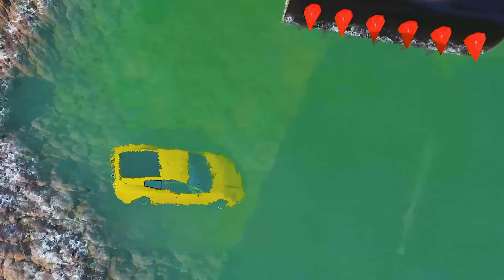Double Flatbed Trailer Truck vs Speedbumps Train vs Cars - Cars vs Rails and Train - BeamNG Drive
About the game:
The small car got stuck and was overtaken by a Man Truck with giant wheels, then it got a three-story Flatbed and moved to the color slide position, the cars slid down the Color Slide and tried to climb onto that Flatbed. The three-story Flatbed Long Trailer Truck moved and collided with Unfinished Road, then the Train appeared at high speed and collided directly with the vehicle. The next scene is the scene of small cars trying to overcome Speedbums and Deep Water to climb onto the Flatbed Long Trailer Truck waiting for the vehicle to move to the Mud Pit area, getting stuck and colliding with Rails and Train. In the video, there is also a scene of Monter Truck pulling Flatbed Rescue Cars is extremely funny. Cars vs Giant Pit when the cars circulate in the forest. You look forward to it